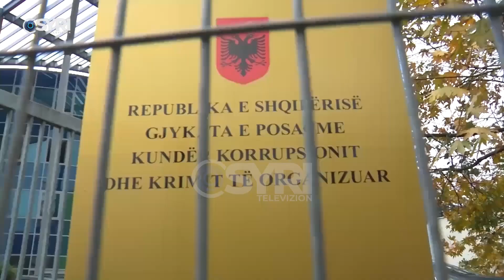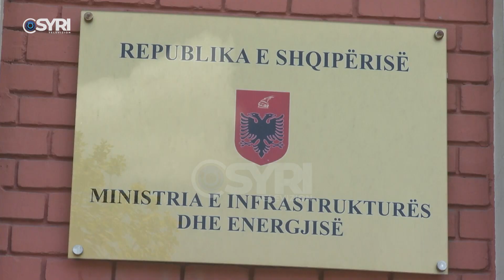Mesazhet e Etleva Kondit me Zoton e Mërtirin, Kondi-Zotos: Mund të jem unë pjesë Komisionit